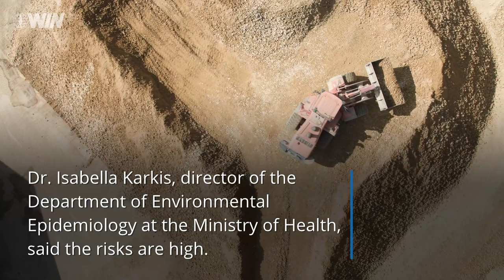Arab pirate quarries dot Judea and Samaria, laying waste to an ancient landscape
Judea and Samaria’s landscape is being torn to pieces as illegal Palestinian quarries litter the land, Israel’s Channel 20 reports.